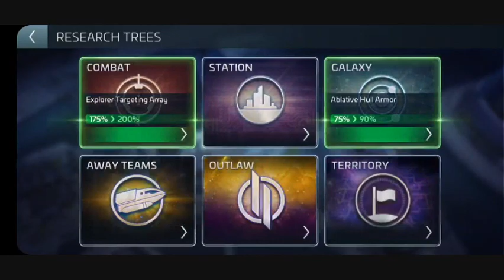Star Trek Fleet Command : My, How Stella Has Grown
Greetings Everyone 🖖😎

In this video, "My, How Stella Has Grown", I'm showing my crew what they have to look forward to by demonstrating my new found ability to kill certain Exchange Armadas, by myself...

As I'll mention a few times, this is so those with stronger Stella's can secure a win for the whole group, that participates in the Armada.

I also mention that I might have a couple of tag-a-long videos to show my ship destroying a lvl 33 EPIC and lvl 33 RARE, by myself, BUT. I decided not to, because this lvl 35 Uncommon, should be proof enough since it's so much higher in power...

So, there. I won't be adding those clips... Lol 😋

So...